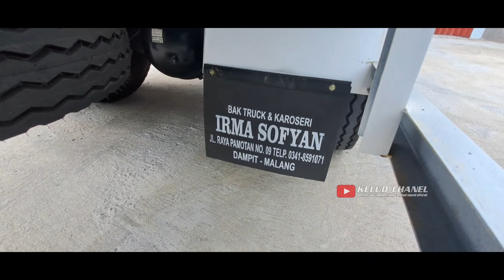FUSO BREWOG SUDAH MENDARAT DI MARKAS TAPI AMUNISI MASIH DI LEMBUR